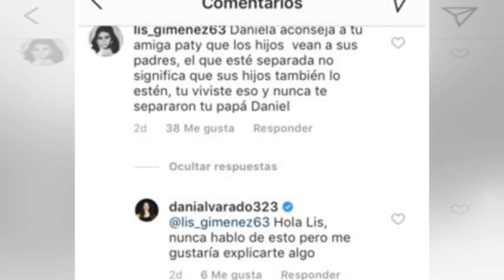Daniela Alvarado se manifestó a favor de Patricia Schwarzgruber en Twitter